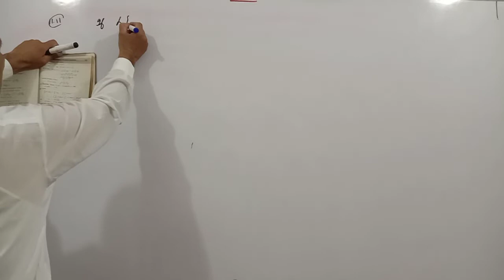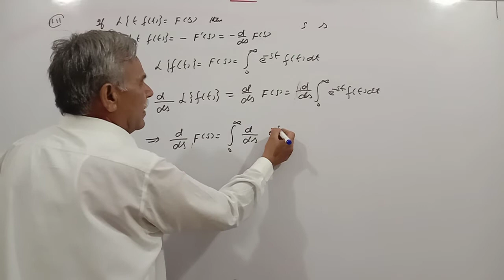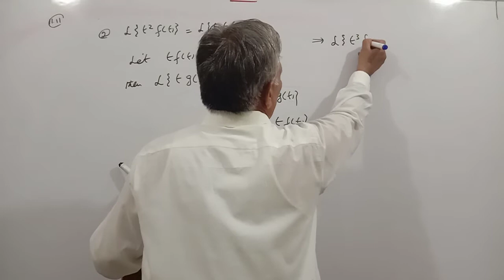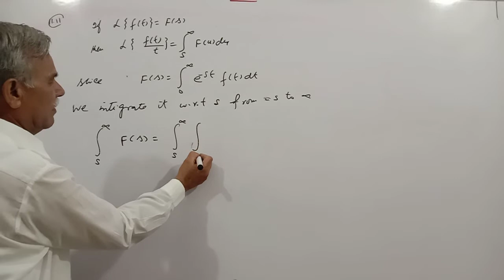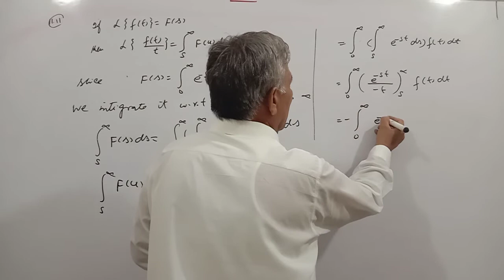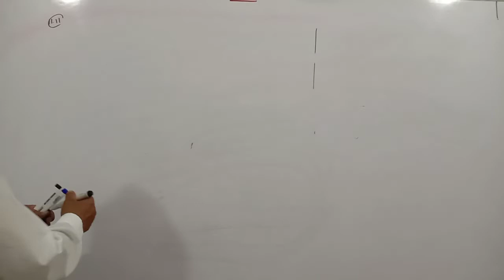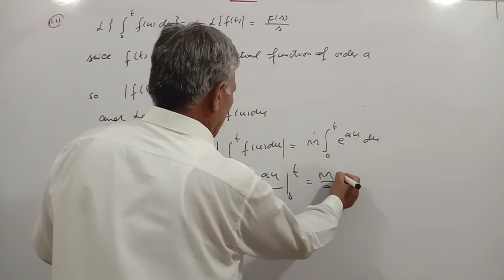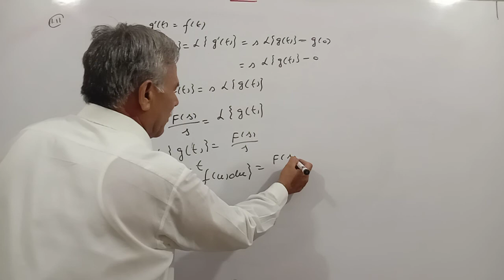Laplace Transform LEC 6. Theorems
Proof of theorems of Laplace Transform